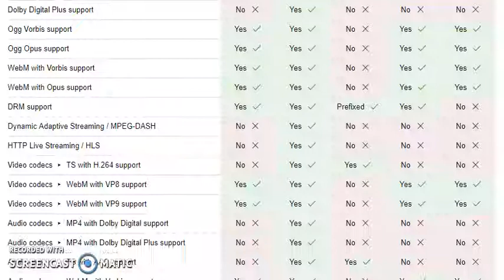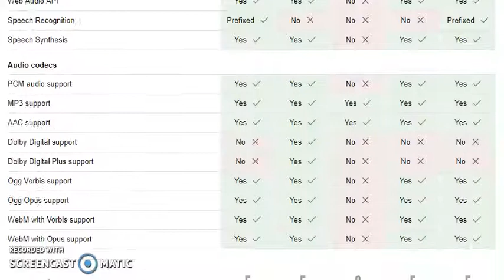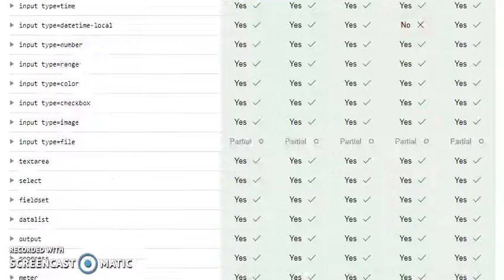2019 Browser HTML5 Swimming Race Part 1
Google Chrome, Microsoft Edge, Internet Explorer, Samsung Internet, Mozilla Firefox, Opera and all browsers are invited to the swimming race! Unfortunately for Xbox One, their geolocation is broken, and they are capable of WebVR, except for Google Chrome and Opera.